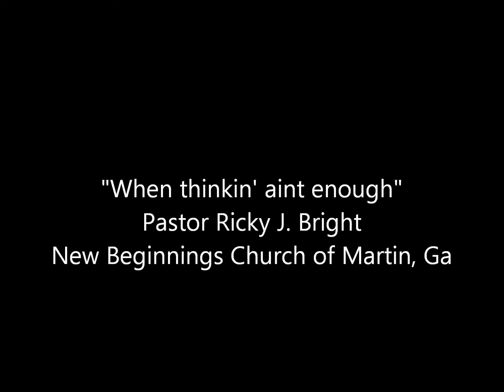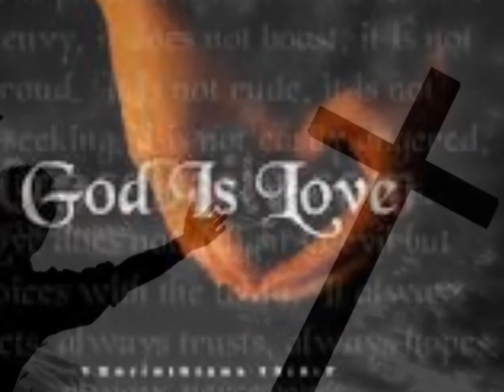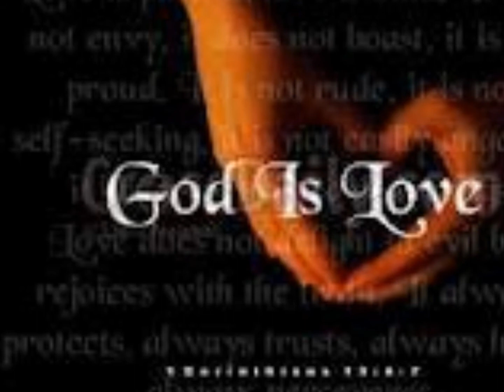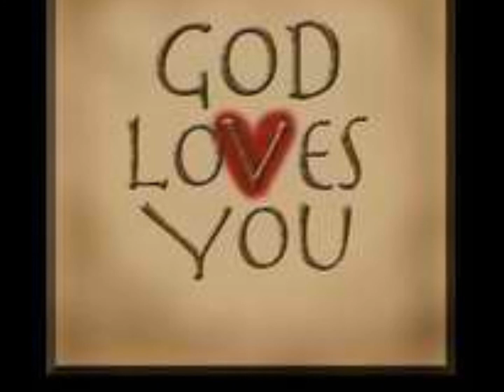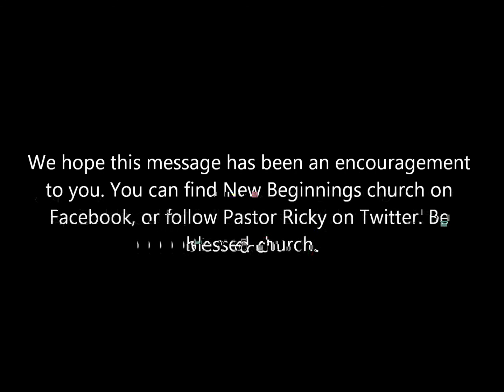Thinkin aint enough